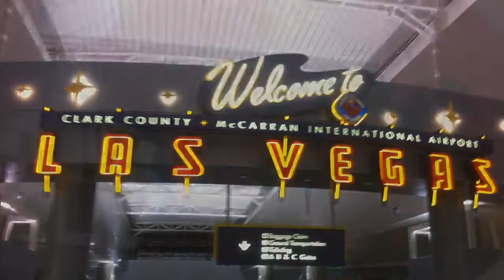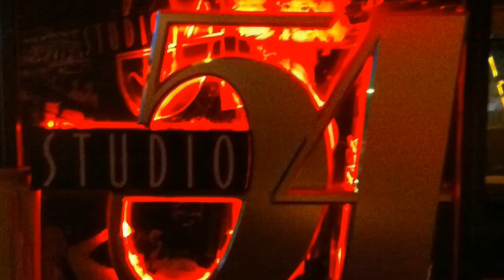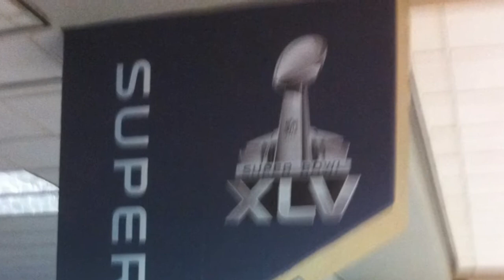Thackers vegas vacation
super bowl XLv